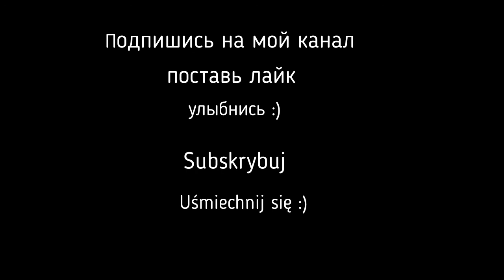Где купить б\у автомобиль в Польше? Наша история, часть 1 №49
Где купить авто в Польше?
Рынок б\у авто,рассказываю о интересной местности возле Щецина, komisy.
продажа б\у авто.